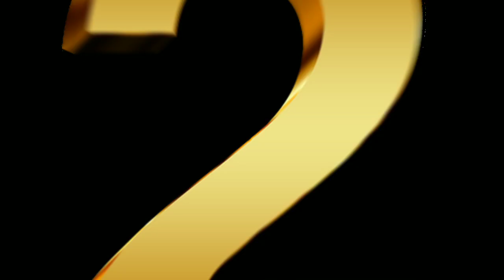3 मौके जब भारतीय खिलाड़ियों ने दिया स्लेजिंग का मुंह तोड़ जवाब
NOTE: ALL THE IMAGES / PICTURES SHOWN IN THE VIDEO BELONGS TO THEIR RESPECTED OWNERS NOT ME.. I AM NOT THE OWNER OF ANY PICTURE IN SHOW THE VIDEO.